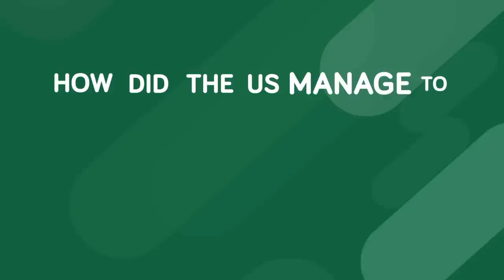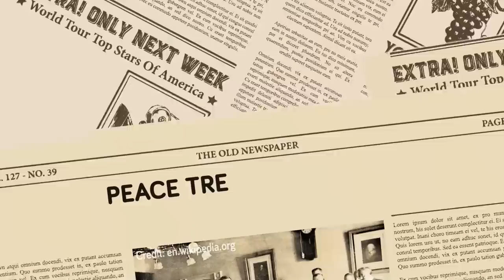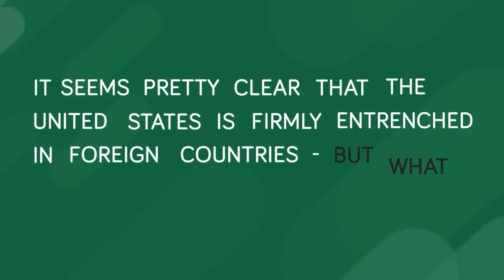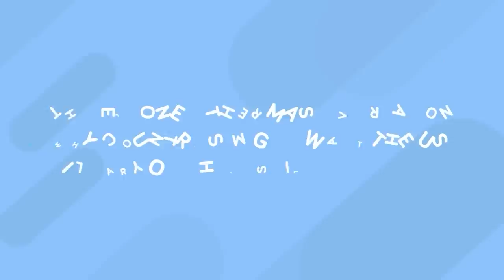Why the US Military is Allowed to Have Bases All Over the World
The United States has a big footprint that stretches over the entire globe, especially when it comes to the military. Check out today's epic new video to find out why the US is allowed to have so many military bases placed all over the world.